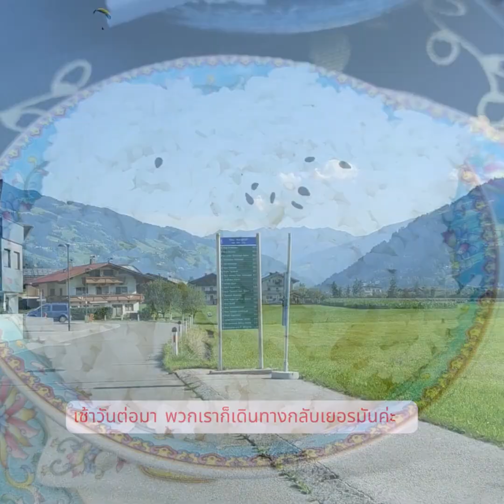เดินเขาวันสุดท้ายที่ออสเตรีย🇦🇹 | Zwölferkopf | Achensee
เดินเขาวันสุดท้ายที่ออสเตรียกันค่ะ 🇦🇹🇦🇹♥️♥️🥰🥰
วันนี้เราสองคนจะไปเดินเขากันอีกแล้วค่ะ โปรแกรมวันนี้จะเบาๆหน่อย จะไปขึ้นเขาที่ใกล้กับ Achensee กันค่ะ โดยที่เราจะนั่งกระเช้าขึ้นเขาไป แต่จะเดินกันลงมานะคะ ชิวๆค่ะวันนี้ และหลังจากนั้นช่วงบ่ายเราก็จมาอาบแดด และเล่นน้ำที่ทะเลสาบ Achensee กัน โปรแกรมวันนี้ก็จะประมาณนี้ค่ะ
เป็นทริปที่ประทับใจมาก ประทับใจทุกอย่างเลยค่ะ คงต้องหาโอกาสกลับมากันอีกแน่นอน 🥰❤️🇦🇹